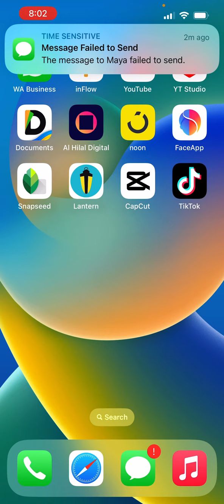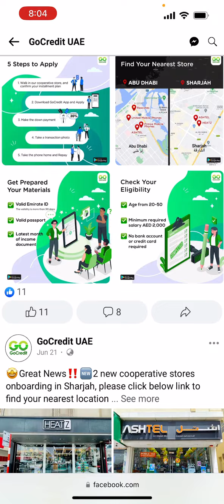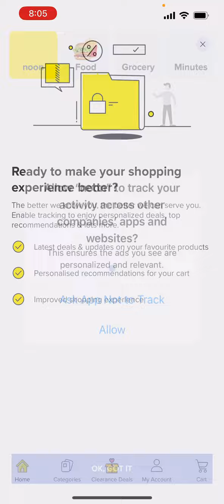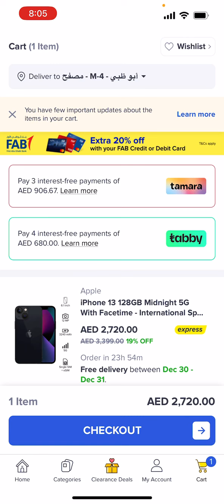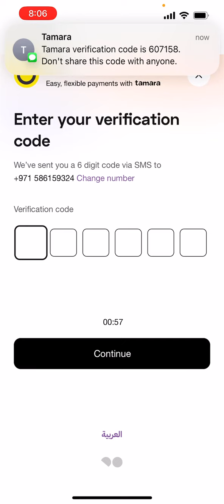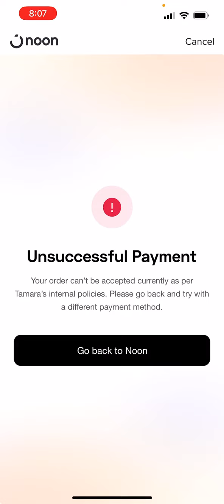Get any iPhones in UAE without credit card on installment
Great News! Our new cooperative stores onboarding in Dubai, please click below link to find the location.👏👏
Miles Telecom Trading -Remax building – AI Satwa Rd – AI Satwa - Dubai, UAE.

In-store installment offer makes your shopping so easy. Many customers got their dreamed phone by applying GoCredit!!We clearly understand why they are choosing GoCredit:
✅20% Down payment only to get a new phone
✅Flexible term between 3 to 6 Months
✅No hidden fees
✅No credit card or Bank Account Required
✅No Guarantor Required
✅Can be done easily on Mobile
✅Minimum 2,000 AED salary required

🥳Promotion is Coming Now! 20% down payment to get a new phone！🤩Follow me and acquire more information about GoCredit!

😍Do you want to buy a new phone with only 20% Down payment?⁉️ GoCredit offers you an installment plan up to 6 months for your mobile phone purchase. 💝 Welcome to our partner store to start your application. Please find our cooperative merchant in UAE.
🏢ABU DHABI
3️⃣c) Prince Mobile Phones: Defence Road Hazza Bin Zayed Road Opp Lebanese Restaurant - Al Wahdah St

🏢SHARJAH
5️⃣e) HEATZ SHARJAH BR-1 SHOP NO 1PO BOX-46568, GOLDEN FORK , NEAR MEGAMALL,AL QASMIA, UAE.
Transcript